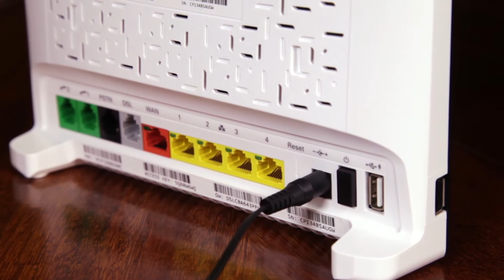Vinibox - Guide d'installation